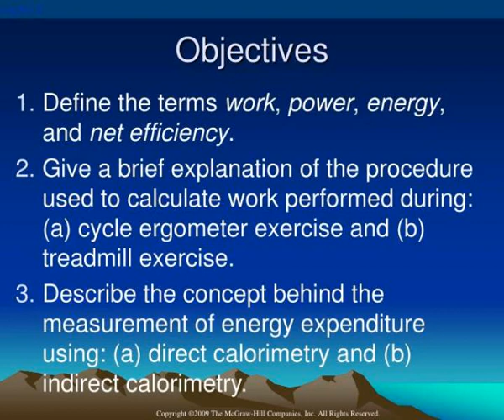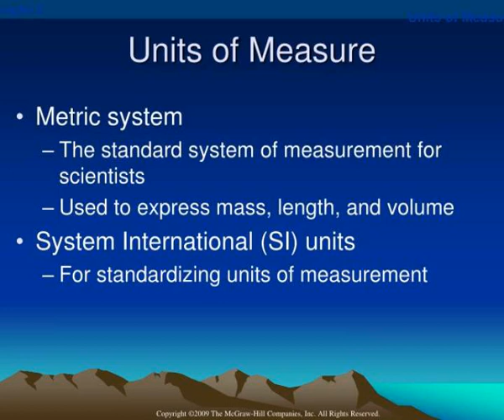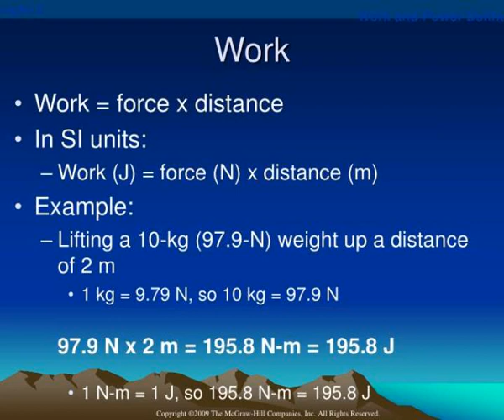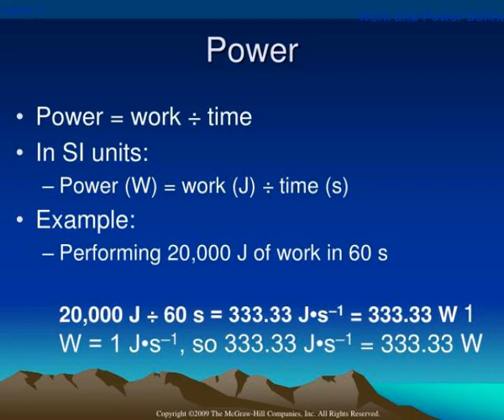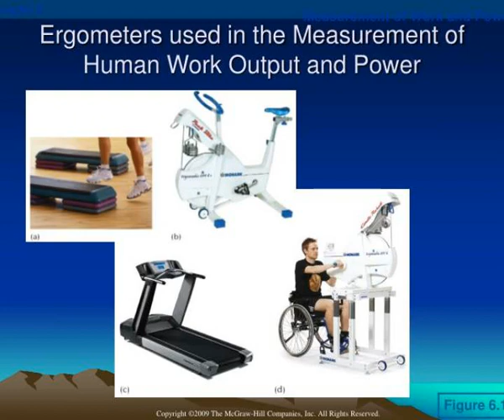measurement of work power and energy expenditure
Measurement of Work, Power, and Energy Expenditure.  Objectives.  Define the terms  work ,  power ,  energy , and  net efficiency .  Give a brief explanation of the procedure used to calculate work performed during: (a) cycle ergometer exercise and (b) treadmill exercise. Slideshow 2971294 by gil
 show1 : measurement of work power and energy expenditure

 show2 : measurement of work power and energy expenditure

 show3 : objectives

 show4 : objectives

 show5 : objectives1

 show6 : objectives1

 show7 : outline

 show8 : outline

 show9 : units of measure

 show10 : units of measure

 show11 : common metric system prefixes

 show12 : common metric system prefixes

 show13 : important si units

 show14 : important si units

 show15 : in summary

 show16 : in summary

 show17 : slide9

 show18 : slide9

 show19 : common units used to express work performed or energy expenditure

 show20 : common units used to express work performed or energy expenditure

 show21 : power

 show22 : power

 show23 : common units used to express power

 show24 : common units used to express power

 show25 : measurement of work and power

 show26 : measurement of work and power

 show27 : ergometers used in the measurement of human work output and power

 show28 : ergometers used in the measurement of human work output and power

 show29 : bench step

 show30 : bench step

 show31 : cycle ergometer